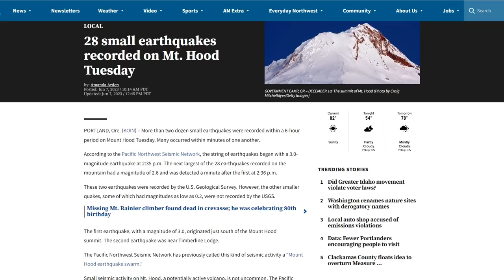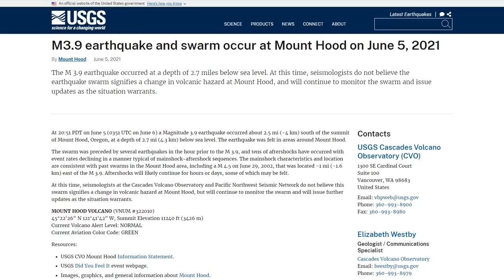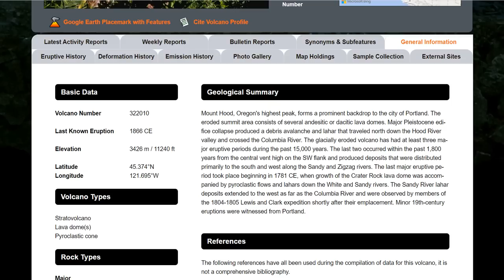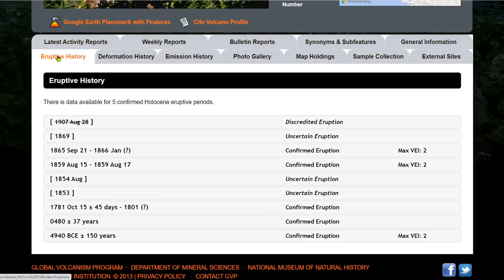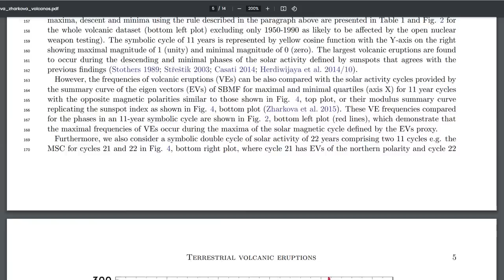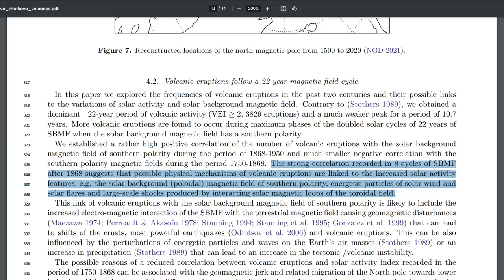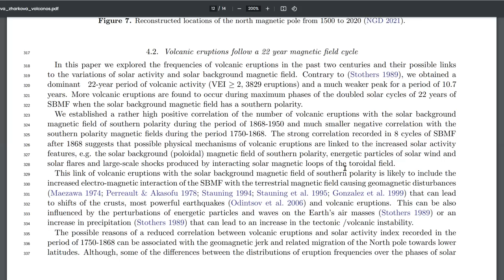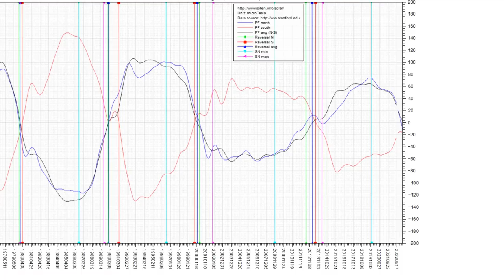Mt. Hood Earthquake Swarm - Terrestrial Volcanic Eruptions And The Possible Link With Solar Activity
28 small earthquakes recorded on Mt. Hood Tuesday
Dozens of earthquakes occur over 45 minutes at Oregon’s Mount Hood. What caused them?
M3.9 earthquake and swarm occur at Mount Hood on June 5, 2021
Terrestrial volcanic eruptions and their possible links with solar activity file:///C:/Users/diamo/Downloads/Telegram%20Desktop/vasilieva_zharkova_volcanos.pdf

Bitcoin: 17NV3vtcQhRnsRnjckCcYkKVEUcnirKQ62

Bitcoin: 17NV3vtcQhRnsRnjckCcYkKVEUcnirKQ62